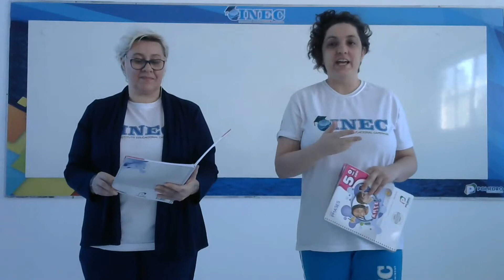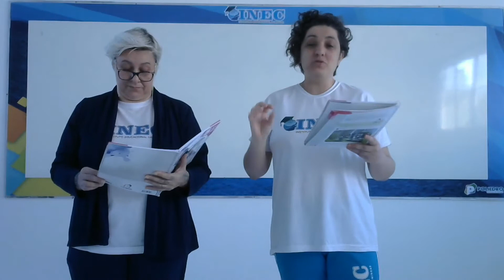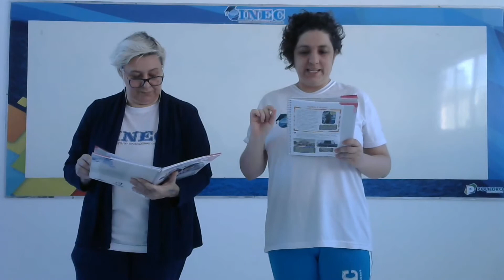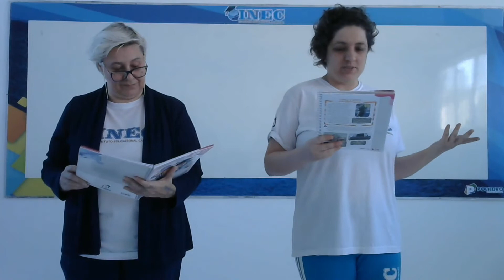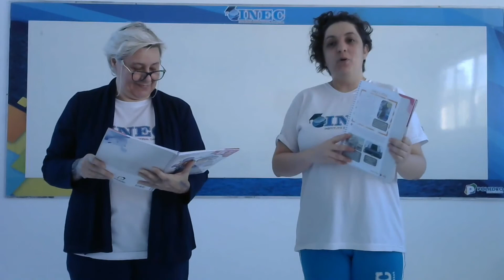5° Ano ARTES 23 06